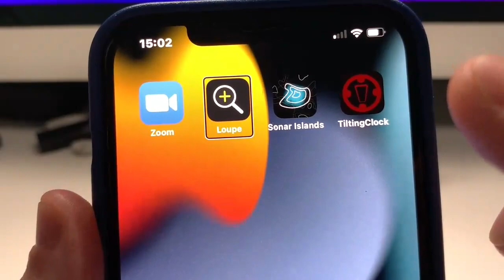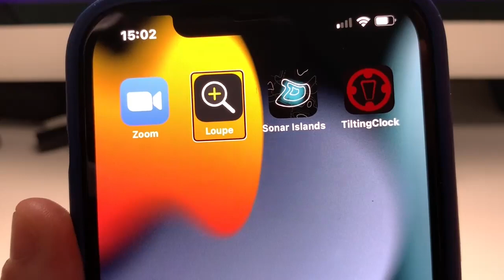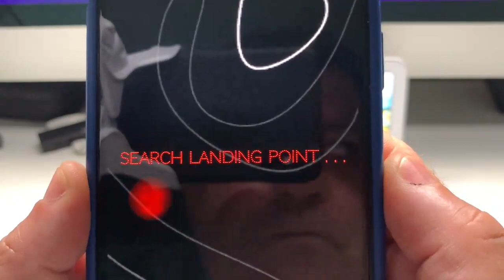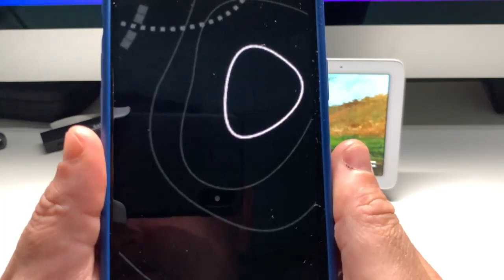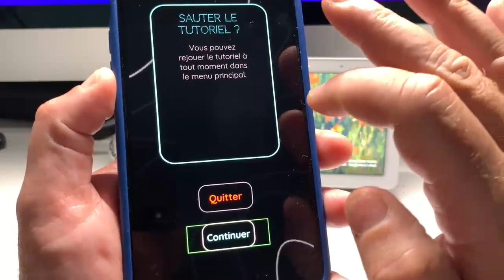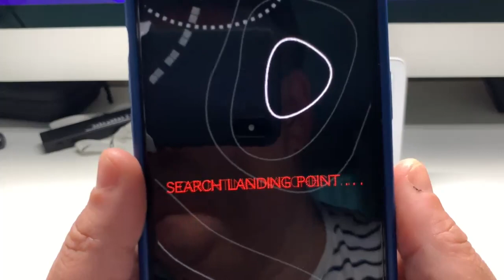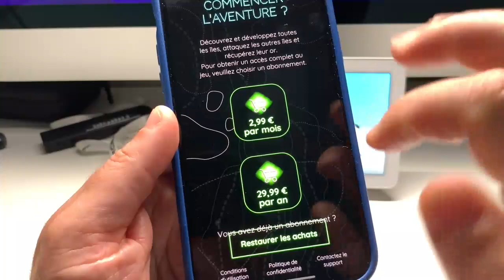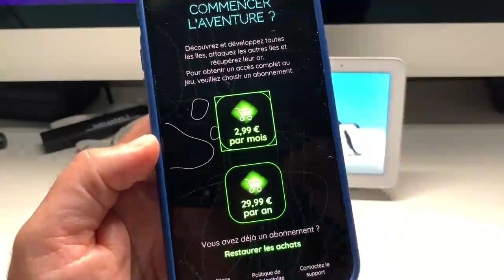Jeux iOS Spécial Accessibilité : Jeux audio 360 degrés pour iPhone et iPad trop cool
Gros délire sur iOS iPhone jeux accessible en mode aveugle jeux spécialement en audio 360 impressionnant avec un casque sur iPhone et iPad.
Jeux iOS Spécial Accessibilité : Jeux audio 360 degrés jeux pour personnes aveugles
Rejoignez cette chaîne pour bénéficier d'avantages exclusifs :